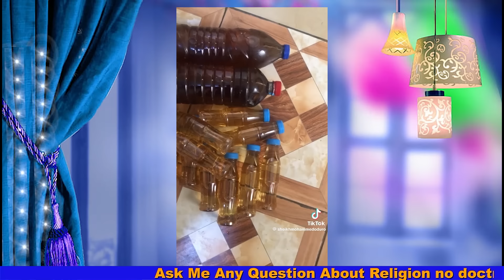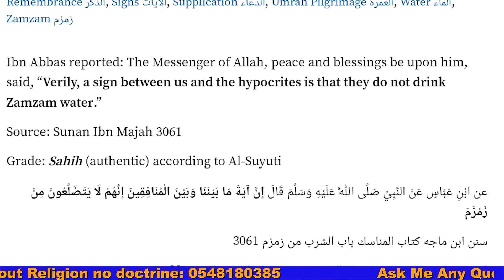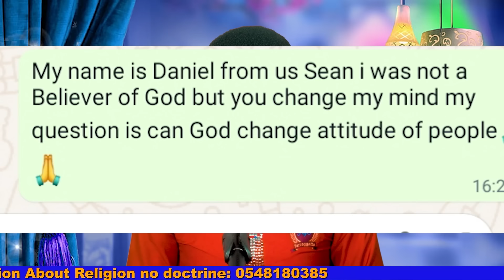Sean paul hit hard on mallams who selling like fake prophet in Ghana🔥 using Quran to scam people